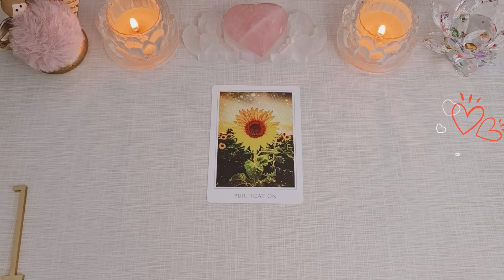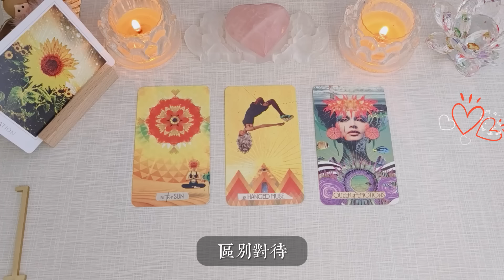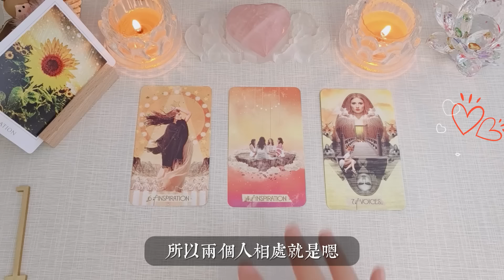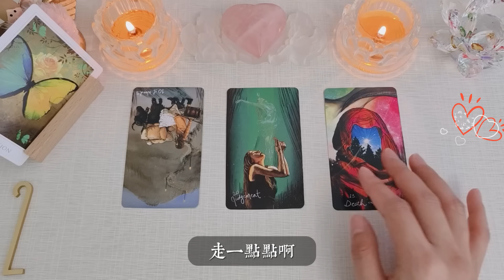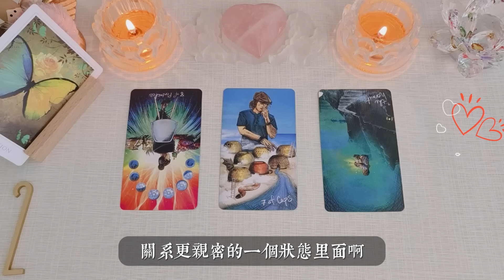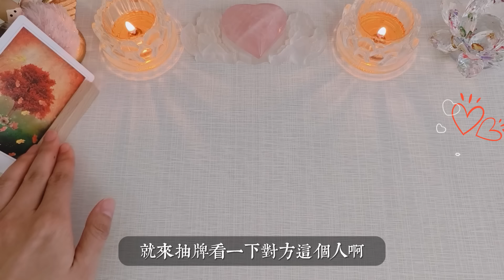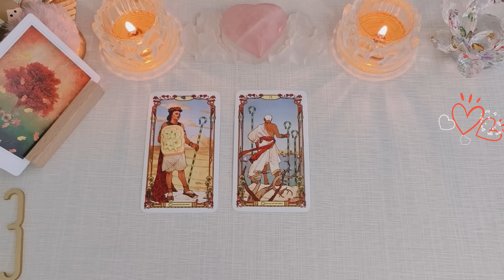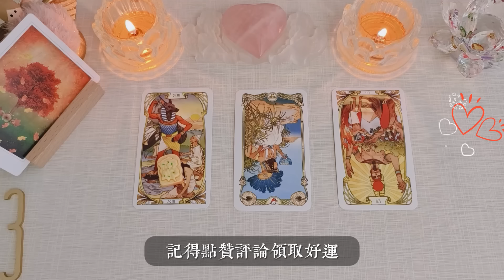🔮誰會深深愛上你？他是誰呢？😘你們會何時何地相遇？💐他的詳細訊息？|曖昧|愛情|桃花|戀愛|塔羅占卜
關於個占預約
Line：xntarot
微信：vavava44
🕗時間軸選項：
介紹 00:00
左邊）第一組 00:48
中間）第二組 16:56
右邊）第三組 32:27